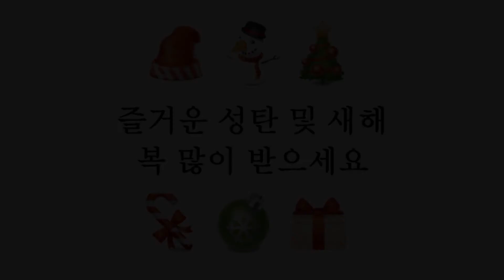Holiday Greeting - Jay Lee, Remax Garden City, Burlington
Korean & English